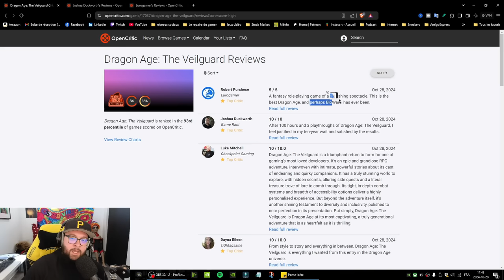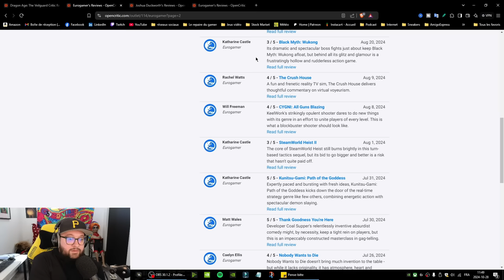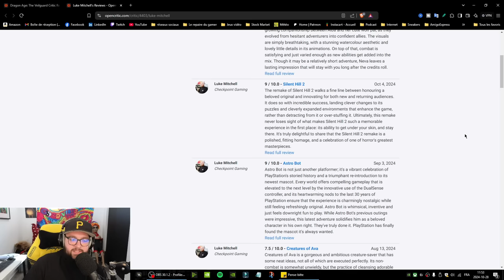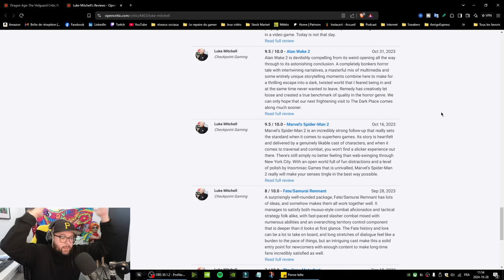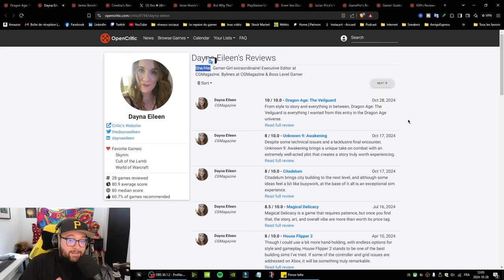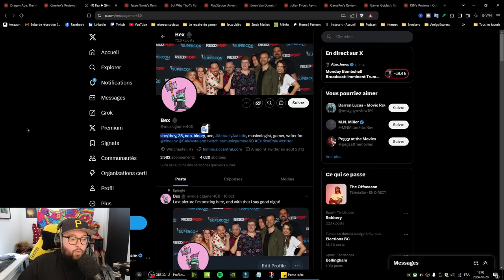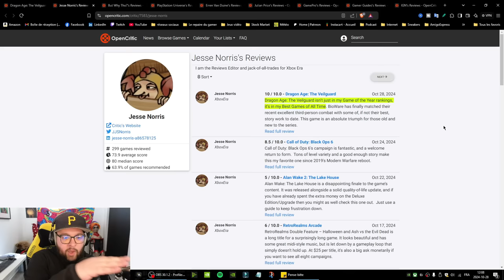Dragon Age The Veilguard : Le journalisme en jeux vidéo est mort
Dans cette vidéo, on plonge dans le monde de Dragon Age : The Veilguard, un jeu qui suscite l’engouement et les débats. Je vous propose une analyse approfondie du traitement médiatique des jeux vidéo et pose la question : le journalisme dans le gaming est-il en déclin ? Découvrez pourquoi certains fans pensent que le journalisme en jeux vidéo est 'mort' et les vérités que certains critiques pourraient omettre. Rejoignez la discussion pour explorer l'influence des journalistes JV sur l'industrie et l'impact sur des titres majeurs comme Dragon Age The Veilguard.

Chapitres :
0:00 Pourquoi je ne fais plus de test sur la chaîne
1:42 Les journalistes JV américains sont tous des vendus
2:35 Eurogamer et Dragon Age The Veilguard
4:20 Game rant et Dragon Age The Veilguard
5:04 Checkpoint gaming et Dragon Age The Veilguard
6:41 CG Magazine et Dragon Age The Veilguard
7:37 Cinelinx et Dragon Age The Veilguard
8:20 Xbox Era m'ont mis en PLS
9:17 Je suis dégoûté des journalistes en jeux vidéo
12:43 La vérité sur les journalistes en jeux vidéo